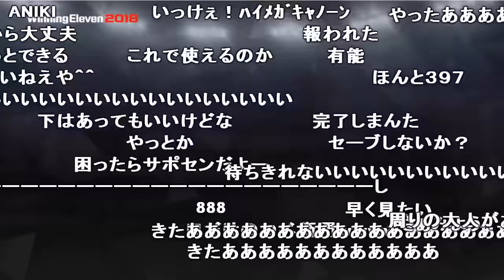視聴者が作った兄貴の顔が似すぎて、ガチ笑いする加藤純一【2018/07/16】